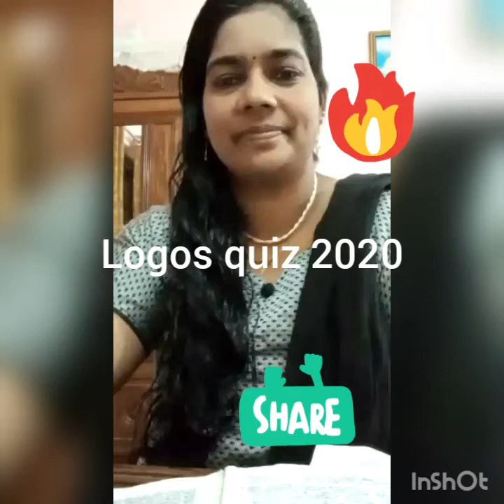logos quiz 2021 1corinthians ch. 7 quick revision questions...... ******.....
# logosquiz#corinthians#bibleQ&A#deeparoy#quick#revision questions# നമസ്കാരം . എല്ലാരും ക്വിസ്‌ kanane. 112 vedeos available..